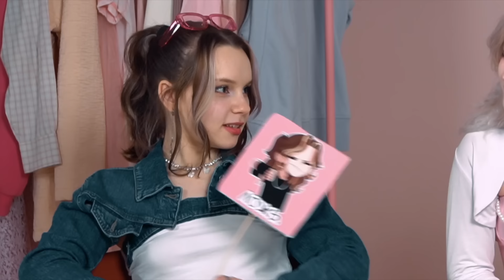ELEVATE MOOD 2. Мисс ЭЛЕГАНТНОСТЬ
Эйвы, привет! Перед вами второй эпизод нашего шоу ELEVATE MOOD. Спасибо огромное каждому, кто внес вклад в создание выпуска!

Мы открываем сбор на третий эпизод, который будет сниматься уже в ближайшее время!
Также вы можете поддержать нас на бусти! Это помогло нам собрать деньги на этот выпуск

Там все самое актуальное!

Маслову Алесю тоже за съёмку:
inst: Art_maslova_

Пожалуйста, дайте знать, если вам понравилось видео! Всех любим!